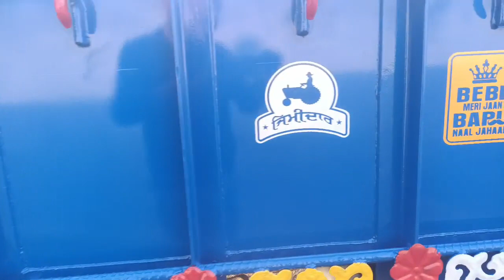RADIUM ART TROLLY 2023